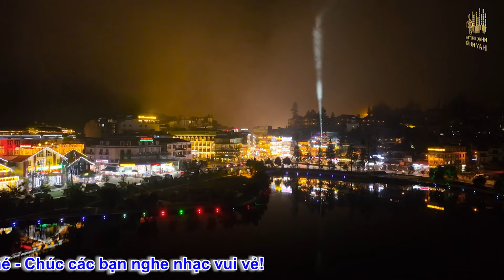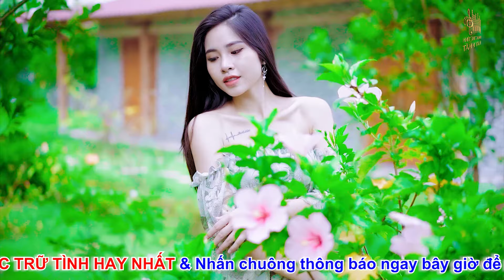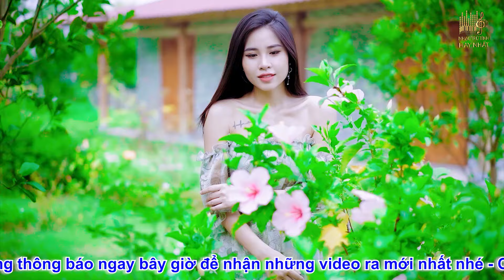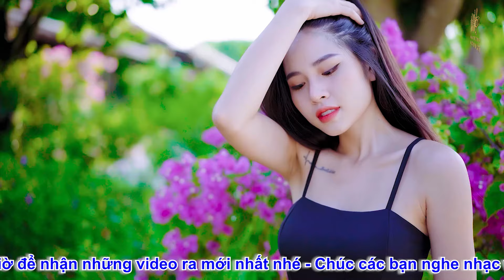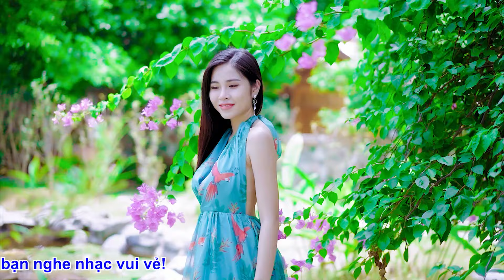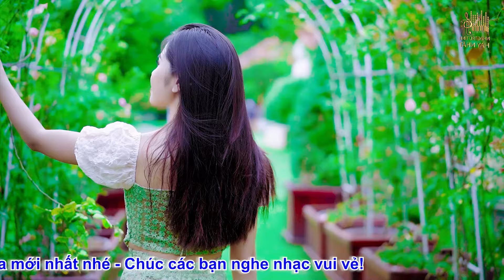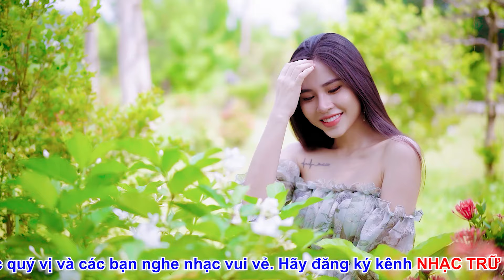Thành Phố Buồn, Qua Cơn Mê🛑 Nhạc Trữ Tình Hay Nhất 2024 - Lk Bolero Nhạc Vàng Xưa Bất Hủ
Liên Khúc: Thành Phố Buồn, Qua Cơn Mê🛑 Nhạc Trữ Tình Hay Nhất 2024 - Lk Bolero Nhạc Vàng Xưa Bất Hủ